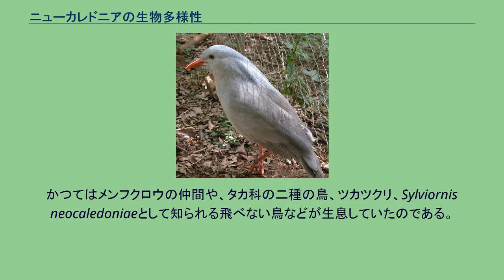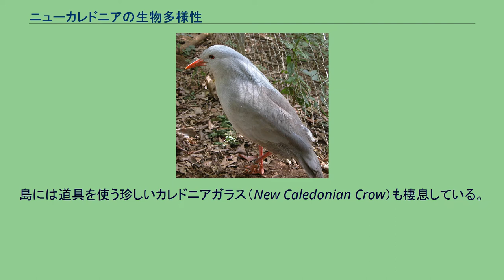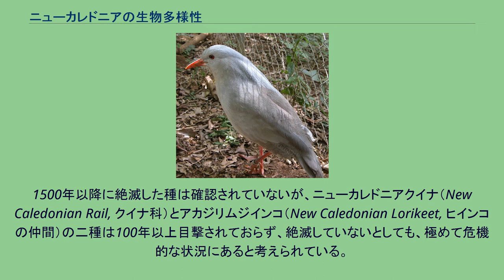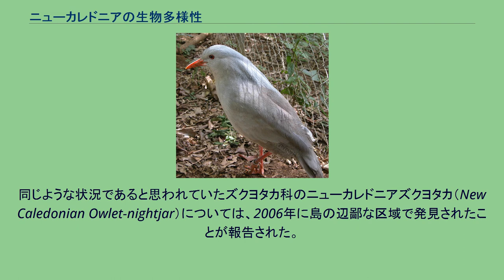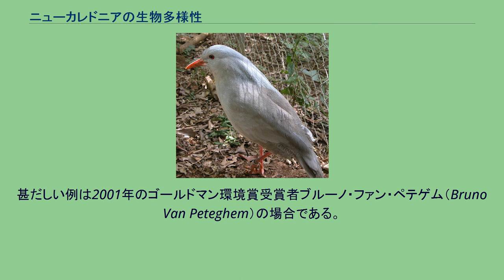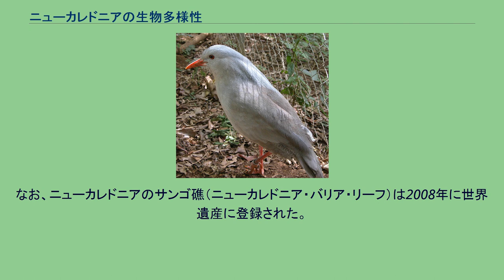ニューカレドニアの生物多様性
ニューカレドニアの固有種、カグー ニューカレドニアの生物多様性（ニューカレドニアのせいぶつたようせい）では、ニューカレドニア島とその周辺における生物多様性について述べる。
太平洋に浮かぶ大きな島であるニューカレドニア島（グランド・テル）とその周辺の生物多様性は、世界的に見ても最も重要なものの一つと認識されている。
この島々は、多くの独自の植物、昆虫、爬虫類、鳥類などと一体になり、高レベルの固有性を備えている。
そこには固有種の両生類は存在しておらず、コウモリを除けば固有の哺乳類もいない。
こうした独特の生物多様性は、外来種、伐木搬出、火事、農業、都市開発、ニッケル採掘などによって脅かされている。
ニューカレドニアの生物種には人類の到来によって失われたものもあるが、1500年以降に絶滅した種はないと考えられている。
南太平洋上の多くの島々と異なり、ニューカレドニア島はゴンドワナ大陸の名残であって、火山活動に由来する島ではない。
超大陸が壊れた時にオーストラリアやニュージーランドと分かれたが、前者と分かれたのは白亜紀末期、後者とは中新世中期と推測されている。
このことがほぼ孤立した環境での長期にわたる進化に繋がった。
ニューカレドニアの動物相や植物相には、オーストラリアや他の島嶼から海岸に辿り付いた種もないわけではないが、貴重な生物種についてはゴンドワナ大陸から分かれた際に島々にいた生物種を先祖としている。
原始的な植物相の長い孤立は、種だけでなく属や科についても、ここ以外には見られないような独自な進化を遂げさせた。
恐竜たちのいた時代以降、大陸移動の影響でニューカレドニアは北に移動している。
地理学者たちの中には、何度か一定期間、水中に没していた時期があると主張している者もいるが、植物学者は、その場合でも海面上にあった地域が存在していたに違いなく、そういう場所がゴンドワナ以来の植物種にとっての避難所として機能していたと主張している。
そうした理由によって、今日でもなお、ニューカレドニアはゴンドワナの植物相と深く結び付いている植生が保存されているのであり、古代超大陸の自然誌を覗き見ることのできる素晴らしい窓として機能している。
しかし、ニューカレドニアの孤立は絶対的なものではなかった。
氷期の海面の上昇や下降によって、近隣の陸地、つまりソロモン諸島、バヌアツ、オーストラリアなどと地続きになることもあったため、生物種の出入りが容易だった時期もあったのである。
そうして、ニューカレドニアに新種が入り込んだり、逆にゴンドワナ起源の生物種が東方の島々に進出する機会を得たりしていたのである。
ニューカレドニアは熱帯の最南端に位置している。
その主島であるグランド・テルは、沈降、地質、土壌、海抜標高などの様々な要因によって、多彩な生育地を抱えている。
ニューカレドニアの植物群落は、恐竜時代のルーツを考察するのに適しており、まさしく生きている化石ということができる。
その古さに加え、多様性に満ちていることや、1平方キロメートルあたりで見たときに、地球上の他の場所ではほとんど見られないほどに固有種が豊かである点も、評価に値する。
ニューカレドニアの動物相の多様性が持つ特色は、多くの島々、とくにニュージーランドのそれに類似している。
もともと、コウモリを除く哺乳類は棲息しておらず、脊椎動物の動物相で支配的なのは、爬虫類と鳥類である。
人類の到達以前に大型の動物種がこの島々で進化し、絶滅したことが、洞窟で発見された化石から明らかになっている。
かつてはメンフクロウの仲間や、タカ科の二種の鳥、ツカツクリ、Sylviornis neocaledoniaeとして知られる飛べない鳥などが生息していたのである。
島には陸棲の巨大なカメであるメイオラニアも棲息していたが、このカメは今日見られる他のカメと異なり、棍棒状の尻尾と頭から突き出た突起で身を守っていた。
ほかにも陸棲のmekosuchine crocodileである Mekosuchus inexpectatus もゴンドワナ時代の動物相の名残として棲息していたが、人類の到達以後に絶滅に向った。
今日、ニューカレドニアには、鳥類の固有種が21種棲息しており、その中にはカグーが属する固有種のカグー科（Rhynochetidae）も含まれている。
島には道具を使う珍しいカレドニアガラス（New Caledonian Crow）も棲息している。
島の固有種の鳥類については Endemic birds o...